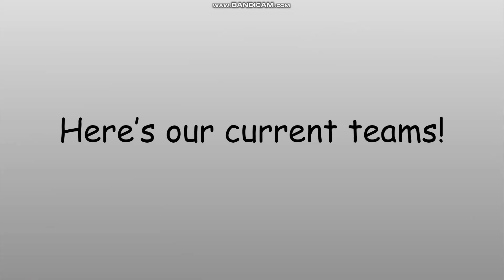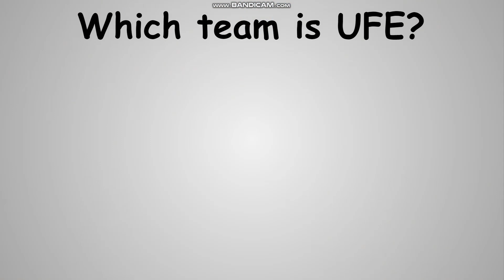My Characters Viewer Voting Remastered Again 9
Song - Party In The CIA